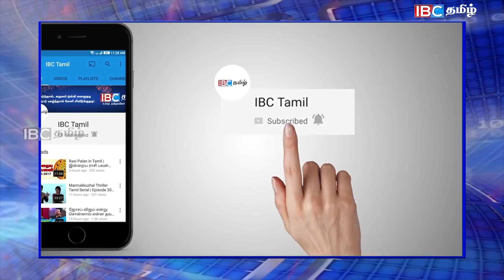மைத்திரிபாலவின் உருவத்தின் மீது கடும் தாக்குதல் !!! | Sri Lanka Breaking News Tamil